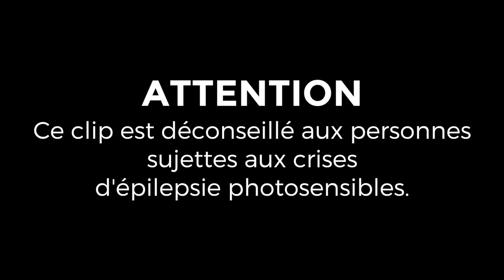eveningdreamer - Painting Sky (The Flower in my Chest #1)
voici la première vidéo de mon projet de 2018 :  the flower in my chest.
le projet consiste en 12 chansons et 12 clips formant un album complet.
un nouveau clip sortira le dernier dimanche de chaque mois jusqu'en décembre.

paroles de Lomh